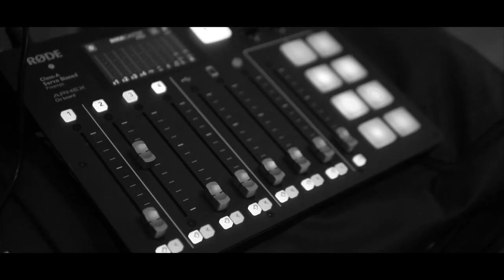Ardie Savea - The Journey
Hey guys,

On  this episode of The Journey we have All Black / Father / Entrepreneur Ardie Savea talking about things he's doing off the field.

We all know what he can do on the field, but it's off the field where he's making big moves, creating a pathway for other athletes and being a frontier of the new wave of athlete-entrepreneurs.

Listen how he talks about how to use Social Media to your advantage, how he's creating his own clothing brand and advice to other athletes and how to  use your  platforms.

Stacy